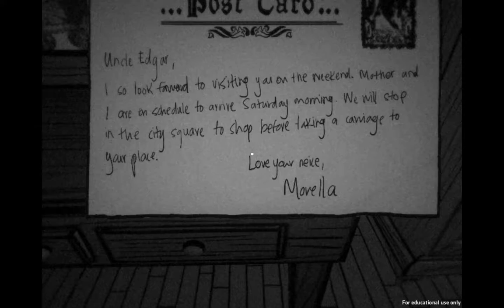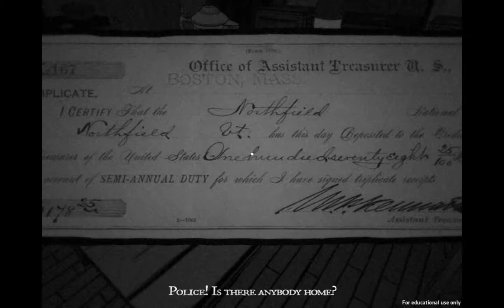The Tell Tale Heart